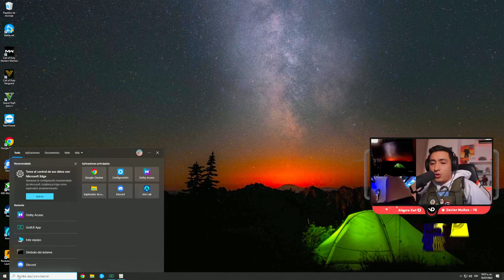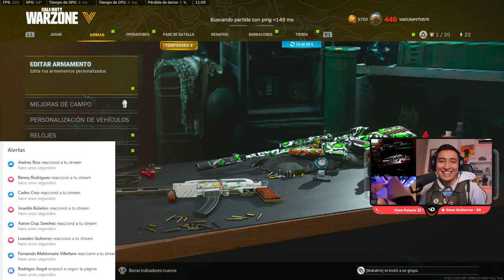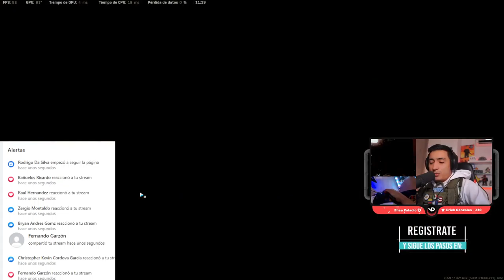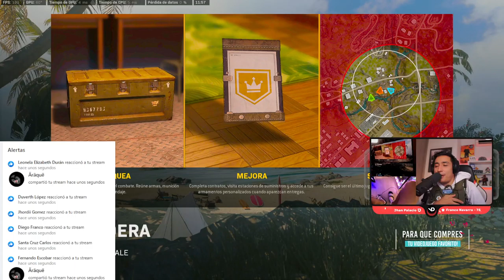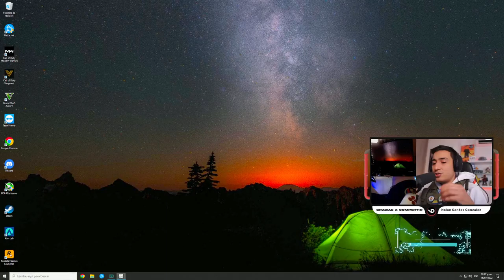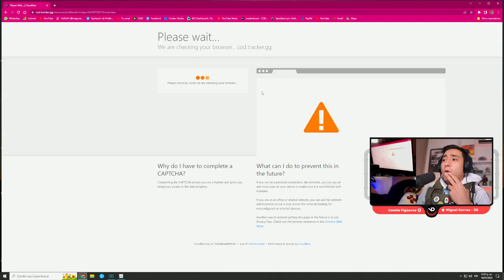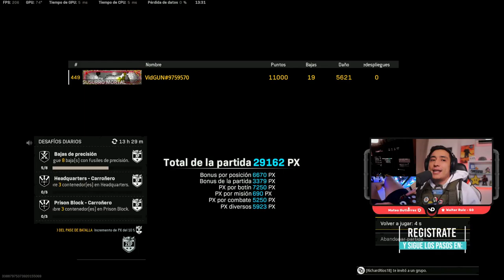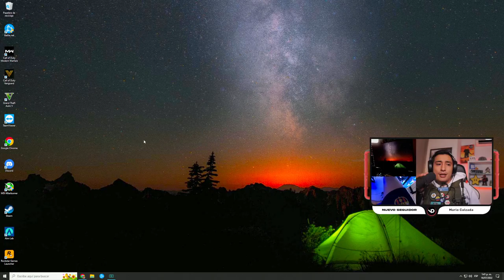VidGUN - Warzone con la tajada del chaleco # (2)